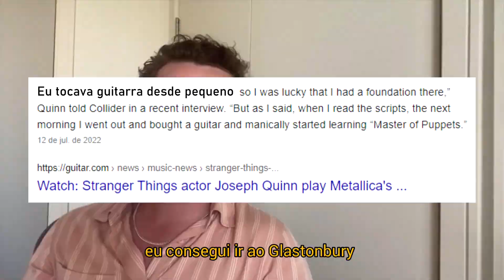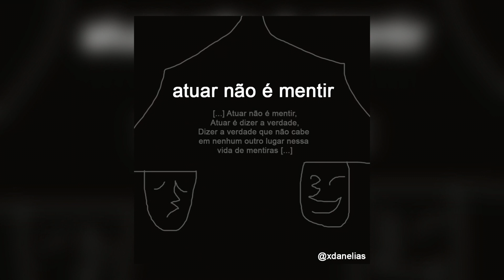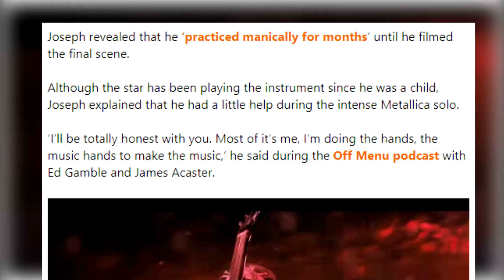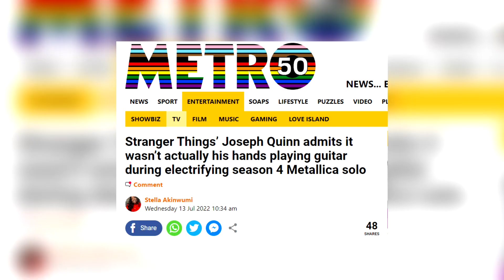Joseph Quinn TOCOU MESMO GUITARRA? Eddie Munson | STRANGER THINGS (Metaforando)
O ator Joseph Quinn atuou bem como Eddie Munson? Ele "fingiu estar tocando guitarra"? O que a linguagem corporal na atuação de Eddie Munson pode nos dizer? Entenda mais nesta análise do Metaforando.